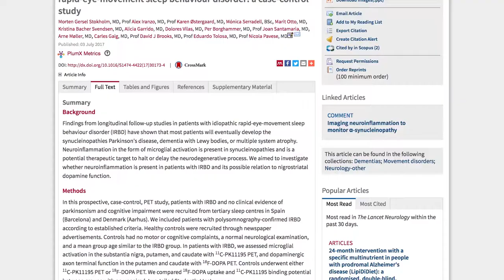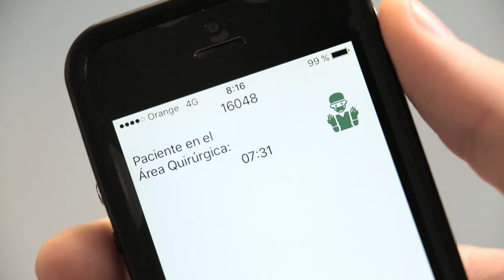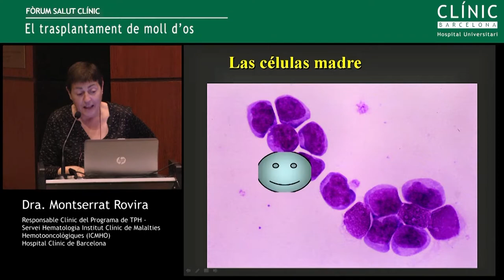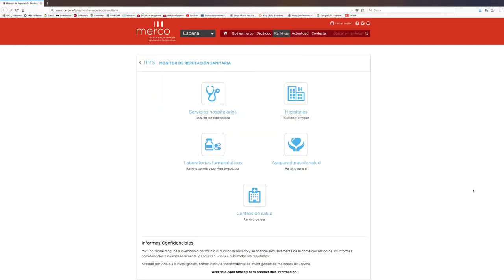Notícies Clínic del 2017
Vídeo resum amb les notícies Clínic del 2017 en recerca, assistència, docència i compromís social.